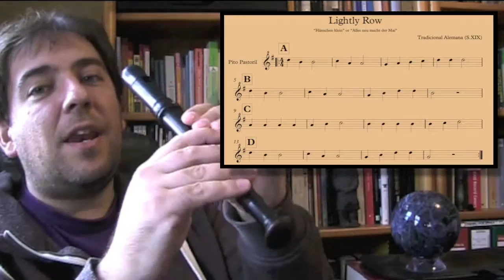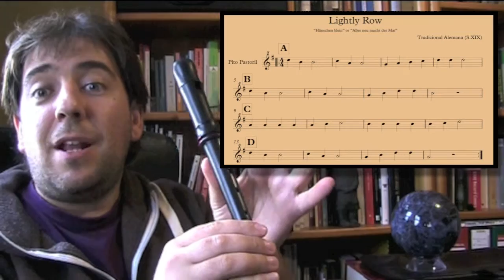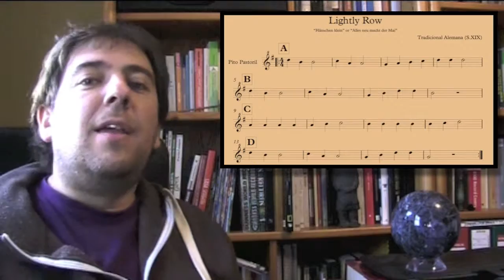Pito Pastoril Iniciacion 1 04.Lightly Row